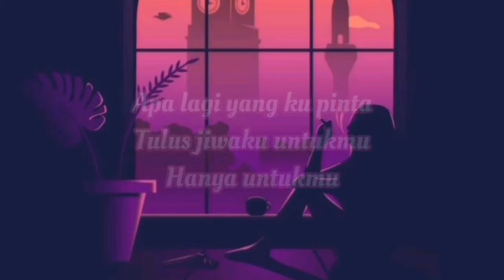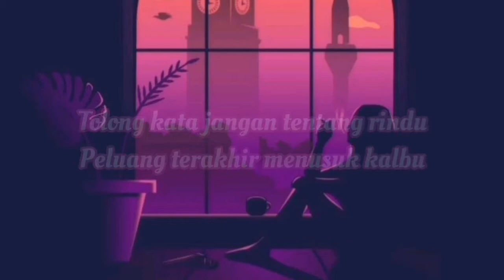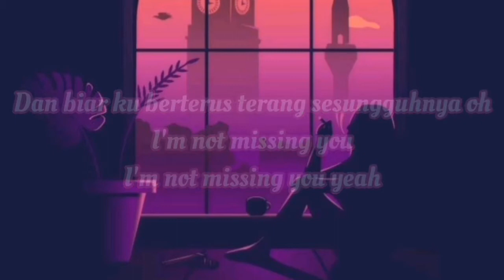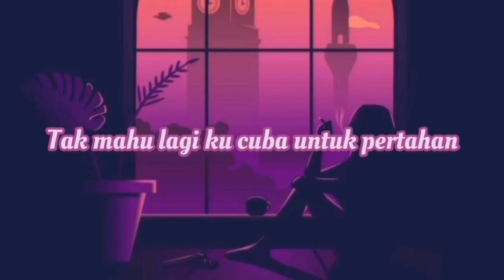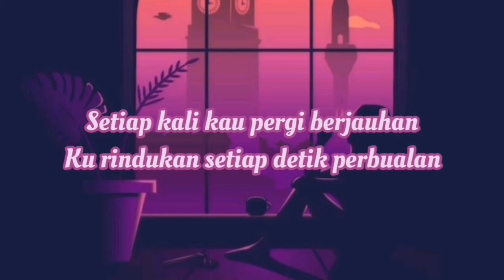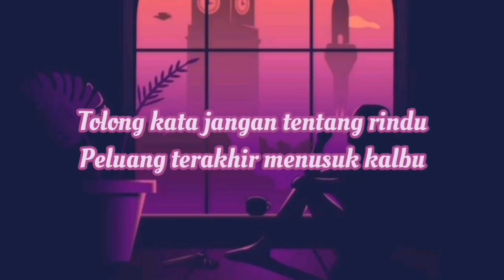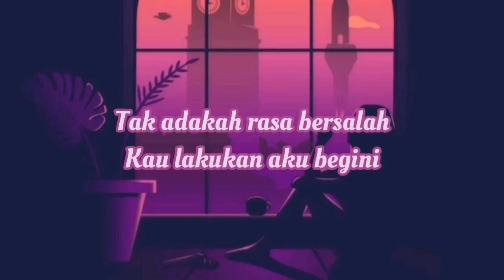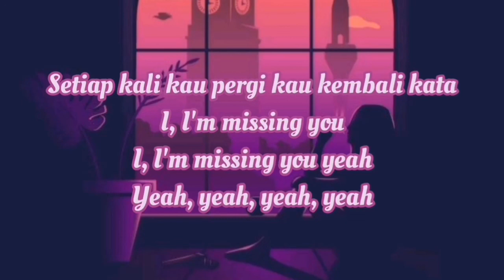Dayang Nurfaizah X Faizal Tahir X Yonnyboii X Tuju - X Missing U (lyrics) [1 hour]